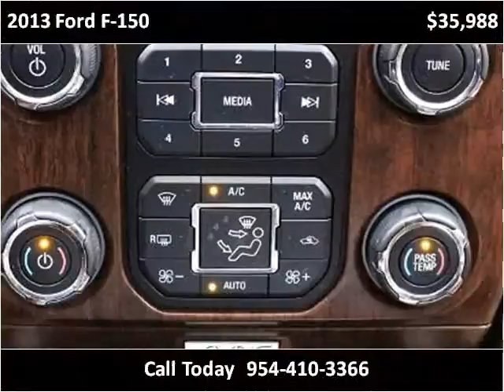2013 Ford F-150 Used Cars Miami Gardens FL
This 2013 Ford F-150 is available from Car Club USA.